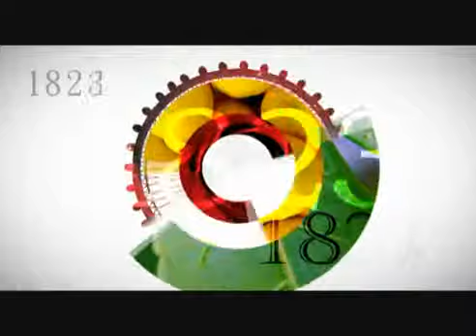Reel Humberto Latin Eye TV